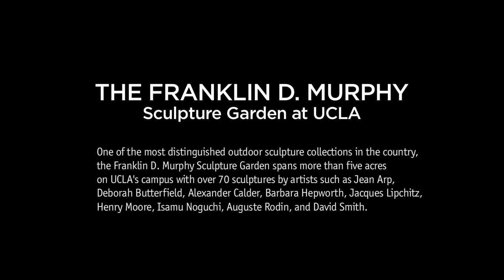FRANKLIN D. MURPHY SCULPTURE GARDEN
One of the most distinguished outdoor sculpture collections in the country, the Franklin D. Murphy Sculpture Garden spans more than five acres in UCLA's campus with over 70 sculptures by artists such as Jean Arp, Deborah Butterfield, Alexander Calder, Barbara Hepworth, Jacques Lipchitz, Henry Moore, Isamu Noguchi, Auguste Rodin, and David Smith.

Tour requests must be received one month prior to the date of the tour. For example, a tour on April 20th must be requested by March 20th. Groups must consist of no less than 10 persons, and no more than 40 persons.